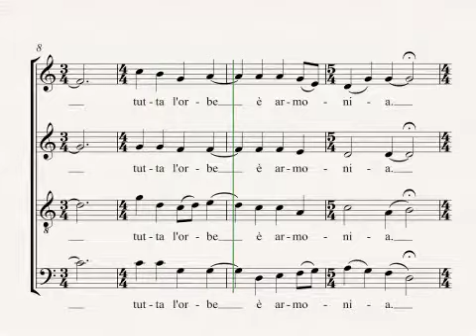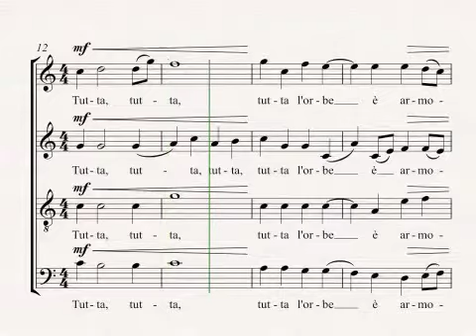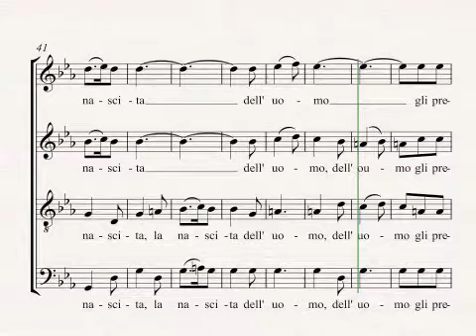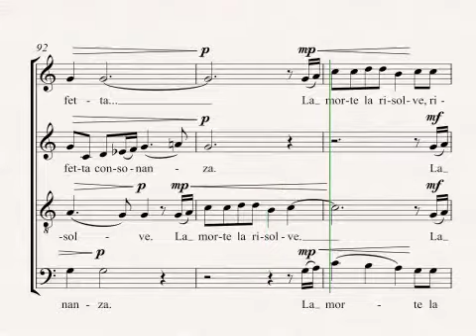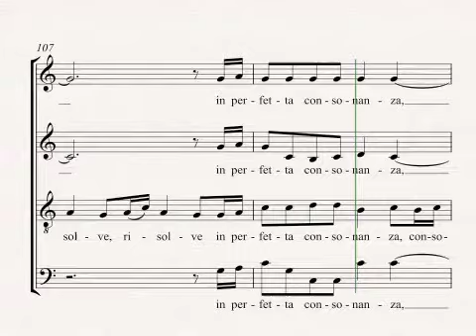Tutta l'orbe (für Chor a cappella; Simulation und Score)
Thomas Thurnher
Tutta l'orbe è armonia (für Chor a cappella)
nach einem Text von Giovanni Simone Mayr (= Johann Simon Mayr)
komponiert 2017, mittlerer Schwierigkeitsgrad, Dauer: ca. 5 Minuten